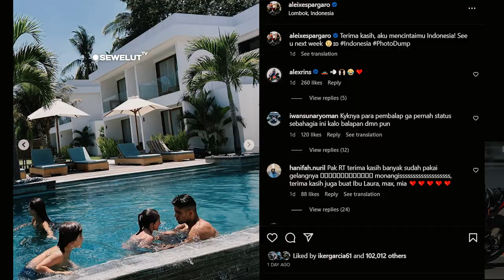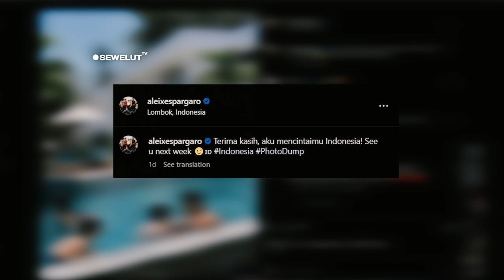MASIH INGIN NIKMATI LIBURAN ⚡ PEMBALAP MotoGP INI MENGAKU CINTA INDONESIA 😍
Beberapa pembalap nampaknya juga masih betah di mandalika untuk menikmati liburan sebelum menuju seri MotoGP selanjutnya. Salah satunya yaitu rider moto2 lukas tulovic, dia terlihat asyik berselancar di pantai sekitar mandalika. Dia memanfaatkan momen berlibur ini sebelum menuju seri MotoGP selanjutnya.
Kemudian rider moto2 lainya yaitu zonta juga terlihat asyik bermain di pantai mandalika. Dia juga terlihat adyik berselancar bersama crew nya.
Kemudian ada Tony Arbolino, ia juga salah satu rider moto2 yang ingin menghabiskan waktunya di mandalika. Dalam unggahan instagram storinya dia mencoba membawa kain khas dari lombok di atas kepala bersama penjual kain tersebut di sampingnya. Dia tampak kesulitan ketika kain tersebut di taruh di atas kepalanya.
Pembalap peraih podium ke 2 MotoGP mandalika ,Maverick vinales terlihat juga sedang asyik menikmati keindahan bawah laut  indonesia, dalam unggahan instagram pribadinya dia terihat sedang menyelam di bawah laut lombok dengan patung melingkar di bawah lautan. Dia juga terlihat bahagia ketika seekor penyu dewasa melintas di hadapanya. Pembalap yang absen di MotoGP mandalika yaitu alex marquez juga dia terlihat sedang jalan jalan di bukit sekitar lombok untuk menikmati indahnya pantai lombok sambil menunggu matahari terbenam. Dengan wajah sumringah dia berfoto di atas bukit dengan background pantai dan bukit-bukit sekitar mandalika.